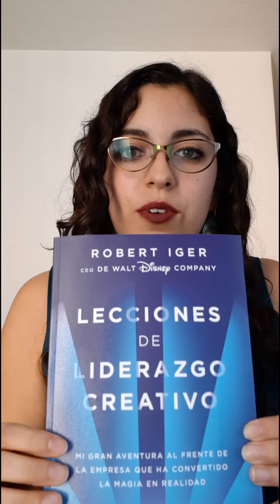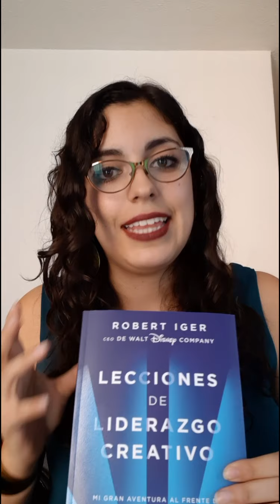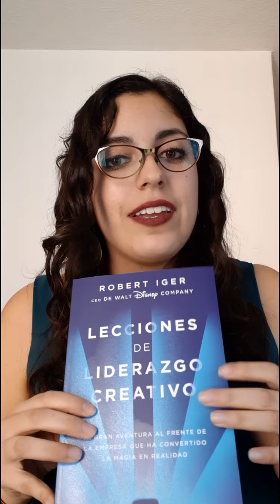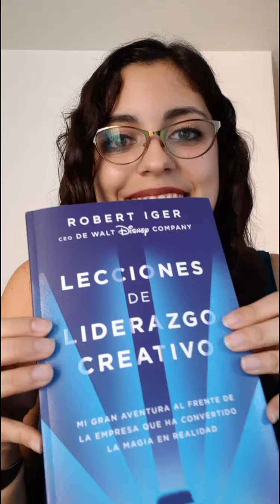En casa del editor: libros sobre liderazgo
La editora Ana María Bermúdez es la experta en libros para mejorar tu carrera profesional.